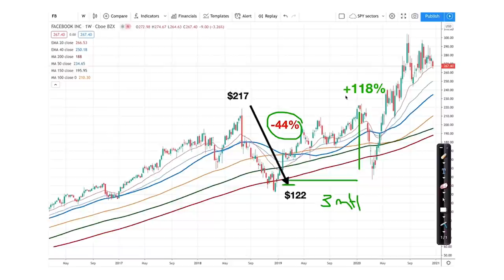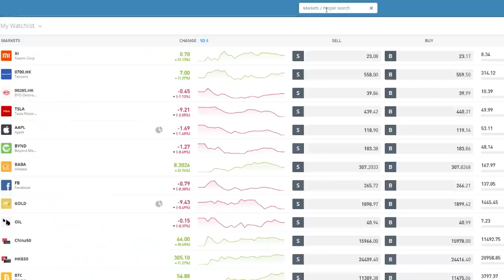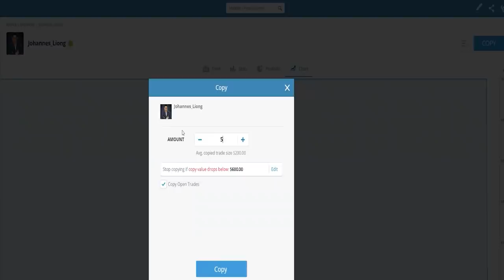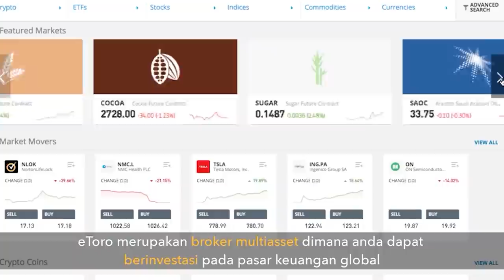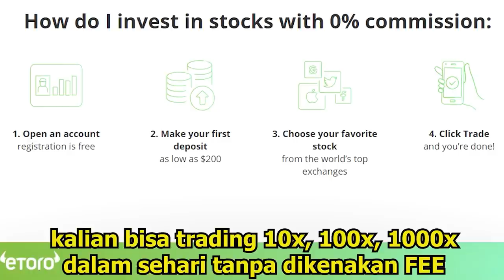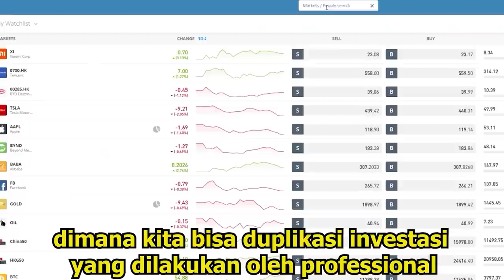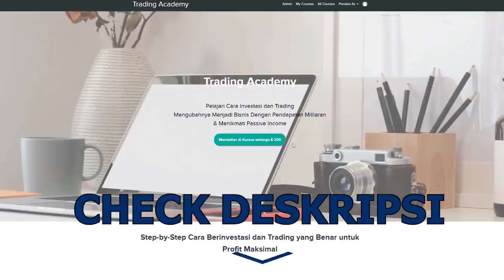INVESTASI DI SAHAM PERUSAHAAN ALIBABA (BABA) JACK MA, POTENSI BELI ATAU JUAL ? | JOHANNES LIONG